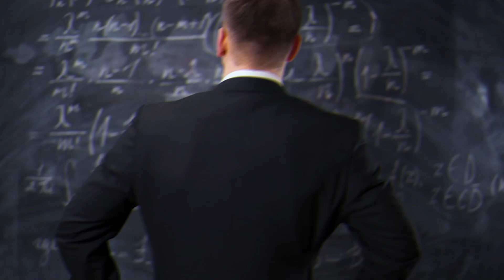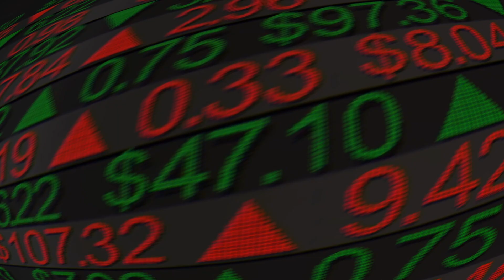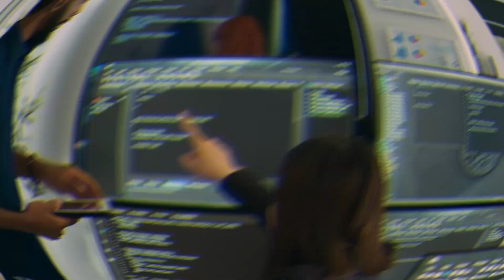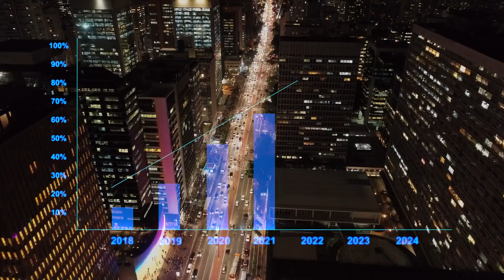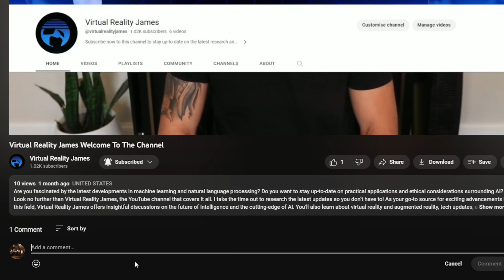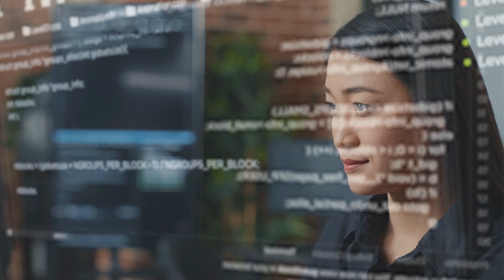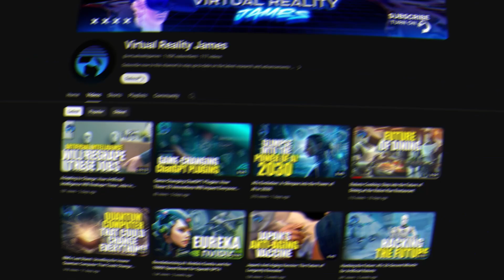Massive Industry Shift: Intel CEO's Surprise Announcement Alters the AI Paradigm!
Welcome to Virtual Reality James, your go-to channel for all things virtual reality! In this video, we delve into a massive industry shift that has sent shockwaves through the tech world. Join us as we explore Intel CEO's surprise announcement, which has completely altered the AI paradigm.

Prepare to be amazed as we uncover the groundbreaking details of this unexpected development. The Intel CEO's announcement has set a new course for artificial intelligence, revolutionizing the way we perceive and interact with AI technologies. We analyze the implications of this shift and discuss how it will shape the future of virtual reality and beyond.

At Virtual Reality James, we are passionate about keeping you informed and inspired about the latest advancements in VR and technology. Whether you're a tech enthusiast, a VR developer, or simply curious about the intersection of AI and virtual reality, our channel has something for everyone.

We regularly upload content that explores the frontiers of virtual reality, showcasing the latest innovations and providing expert insights.

Join us on this exciting journey as we uncover the transformative impact of Intel CEO's surprise announcement, altering the AI paradigm and paving the way for a new era of virtual reality. Get ready to witness the future unfold with Virtual Reality James!